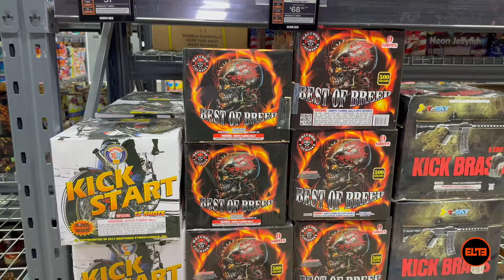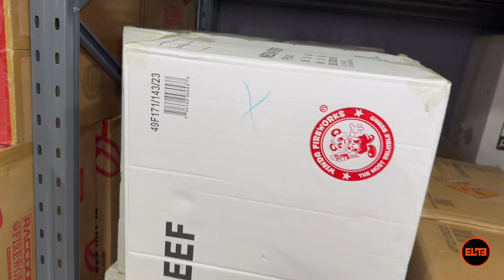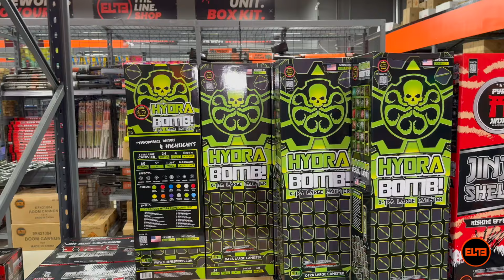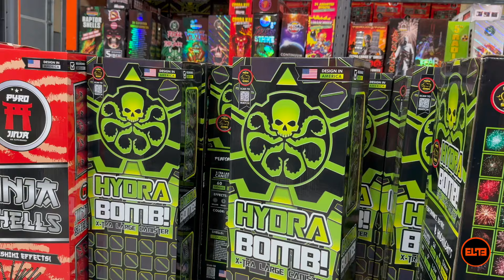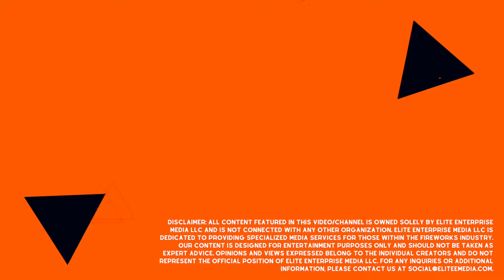What's Left After 4th of July? Fireworks Store Aftermath™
Welcome to 𝗧𝗵𝗲 𝗕𝗲𝘀𝘁 𝗶𝗻 𝘁𝗵𝗲 𝗜𝗻𝗱𝘂𝘀𝘁𝗿𝘆!™ Embark on an extraordinary journey with ELITE FIREWORKS®, your unparalleled destination for the marvels of pyrotechnics. Our captivating YouTube channel showcases mesmerizing store walk-throughs, thrilling product reveals, breathtaking unboxings, and exclusive behind-the-scenes glimpses.

Elite E Media proudly owns and operates this channel, dedicated to providing exhilarating entertainment.